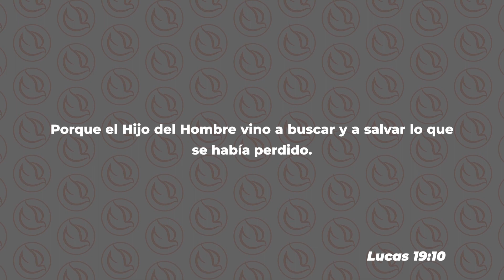Cápsula de Esperanza por el Pastor Francisco Gómez